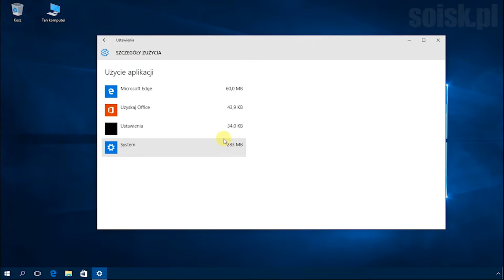Windows 10: Wyświetlanie aktywności sieciowej.